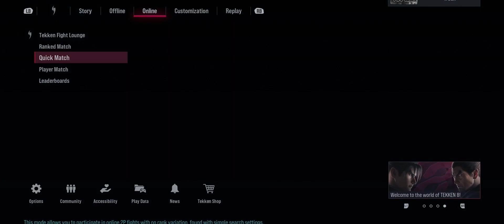The G.O.A.T of TEKKEN 8 !!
Comment If Yall Want More Gameplay

Stay safe and stay blessed everyone💯. Doing my best to entertain yall with the uploads, but working a lot and no time to edit is definitely taking a toll, however, it will all pay off in the long run watch.